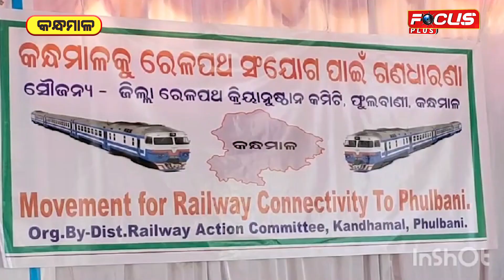ଜିଲ୍ଲା ରେଳପଥ କ୍ରିୟାନୁଷ୍ଠାନ କମିଟିପକ୍ଷରୁ ଜିଲ୍ଲାପାଳଙ୍କ କାର୍ଯ୍ୟାଳୟ ସମ୍ମୁଖରେ ଗଣଧାରଣା।